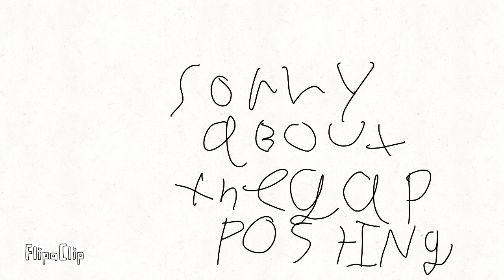GAP SPECIAL! (SOO SORRY ABOUT THE GAP)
credits to Nintendo and Capcom. Nintendo and Capcom are both in my top three favorite video game brands. mega man, the legend of zelda, and metroid are property of Nintendo and Capcom.